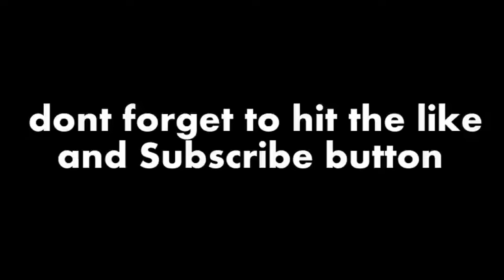7 4 2022 by Russell Blade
This is one of my randome videos i like to upload for my entertainment advance to entertain my friends and fans.

Links